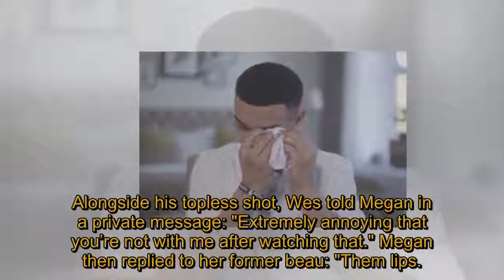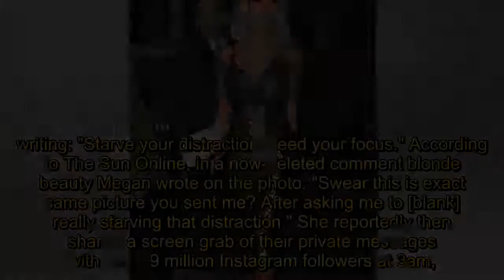Megan Barton Hanson and ex Wes Nelson 'exchange X-rated messages' about 'performing explicit act'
c-news-tv - Channel updated news about celebrities, the fastest entertainment news - the most accurate, continuous day.